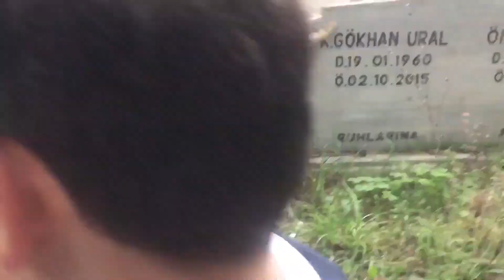Kedi Korkulacak Bir Hayvan Mıdır Kedi Korkusu Nasıl Bertaraf Edilir Kediyi Nasıl Sevmeli